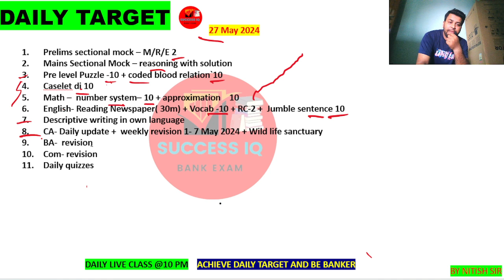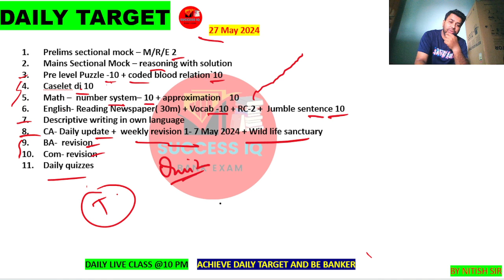ACHIEVE DAILY TARGET AND BE BANKER | 27 MAY 2024 | DAILY TARGET FOR RRB |DAILY TARGET BY NITISH SIR